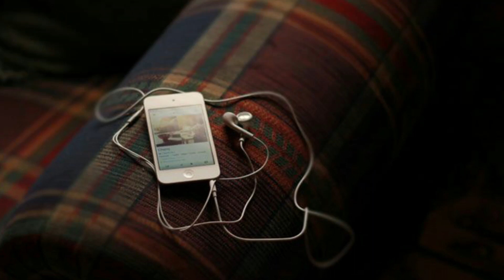Stop the pattu song tamil whatsapp status